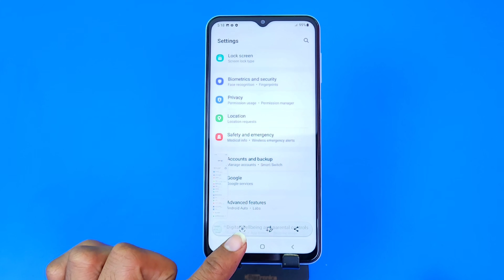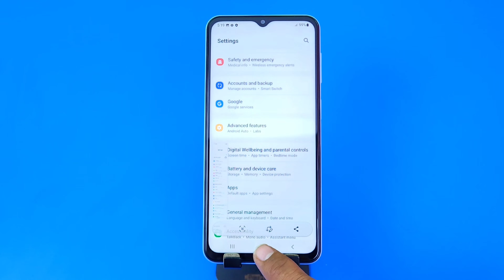Samsung a23 5g Screenshot"How To Screenshot On Samsung Galaxy a23 5g"a23 5g screenshot setting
screenshot,
samsung a23 5g screenshot,
samsung a23 5g me screenshot kaise le,
samsung a23 5g screenshot setting,
how to take screenshot in samsung a23 5g,
samsung a23 5g main screenshot kaise take kare,
screenshot in samsung a23 5g,
long screenshot in samsung a23 5g,
samsung a23 5g screen recording,
samsung a23 5g long screenshot,
how to take long screenshot in samsung a23 5g,
samsung a23 5g screenshot edit,
How to screenshot in samsung a23 5g,